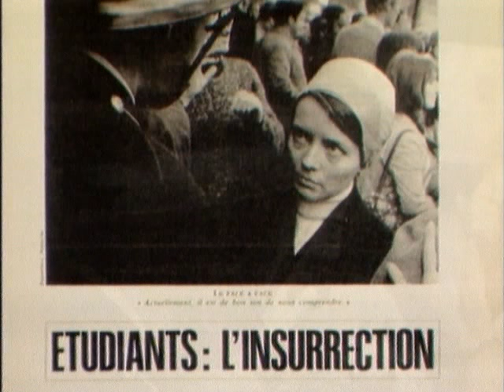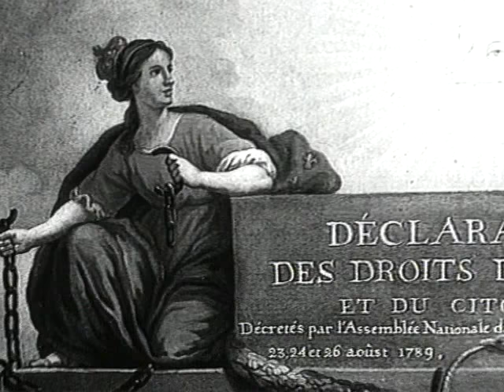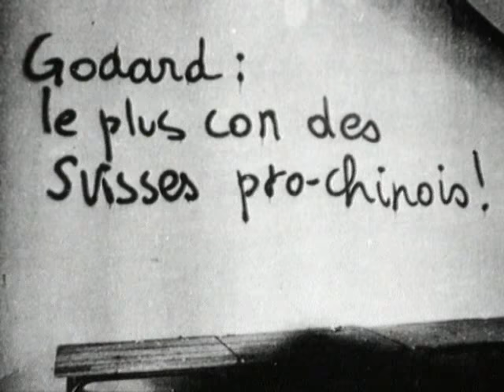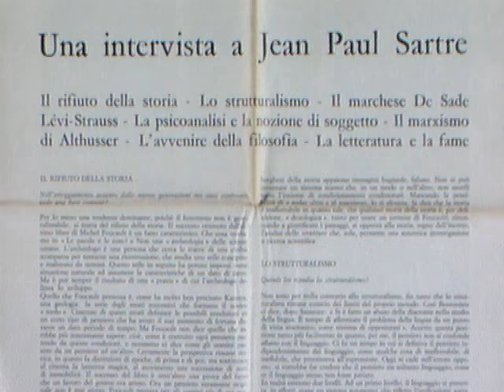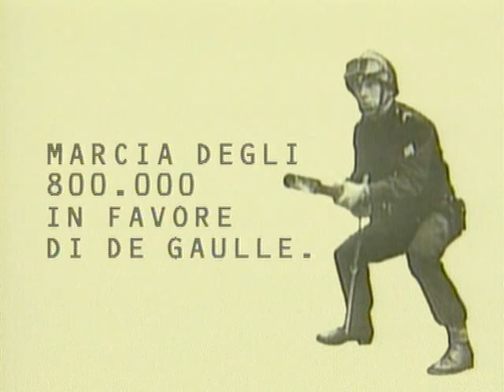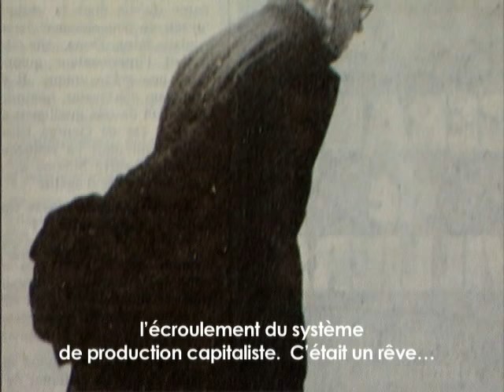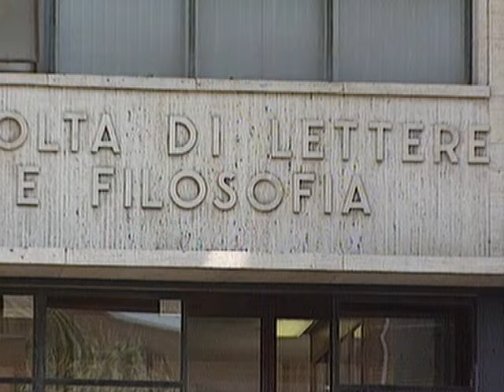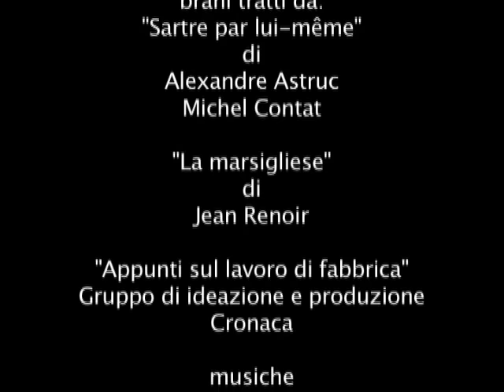Sartre et le Mai (Francesco Valentini - Luciana Castellina). Vidéo par Maria Teresa de Vito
traduzione di Francesco Fanelli
musica Federico Laterza
Il documentario è stato realizzato nel 1998. Il filosofo Francesco Valentini e la giornalista, deputata nazionale Luciana Castellina analizzano il pensiero di Sartre alla luce degli avvenimenti del maggio 1968. Sartre teorizza l'impegno politico degli intellettuali e in questo senso il '68 gli appare come la manifestazione concreta, l'occasione storica per l'avverarsi dell'incontro tra gli intellettuali e le masse.